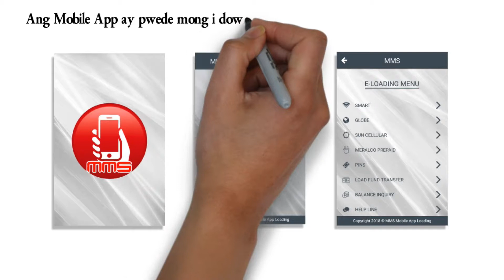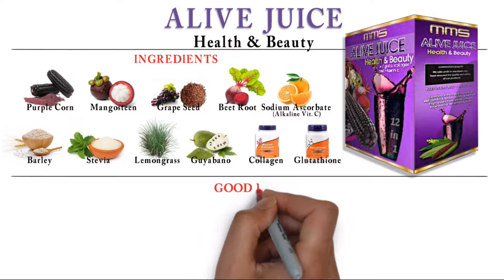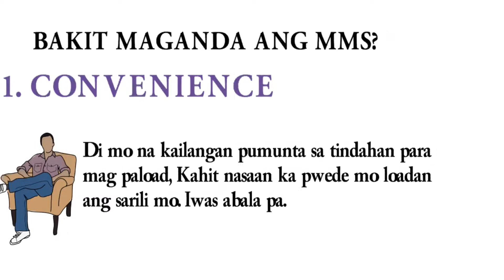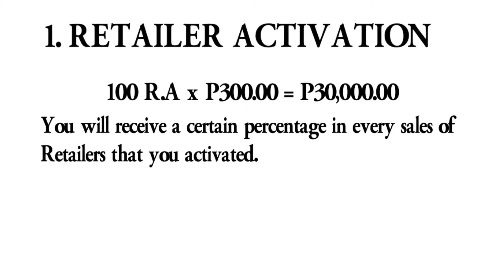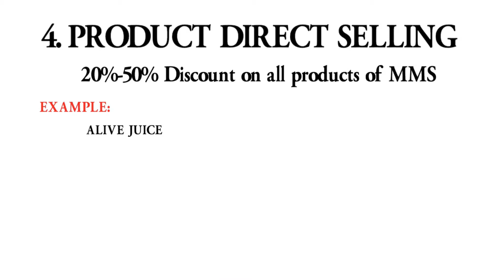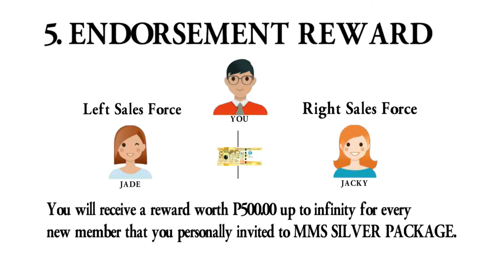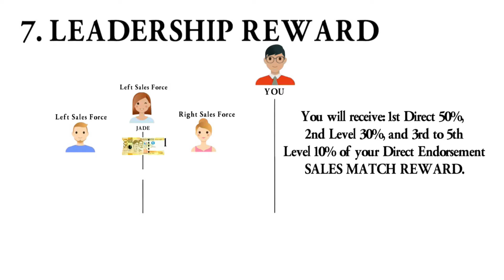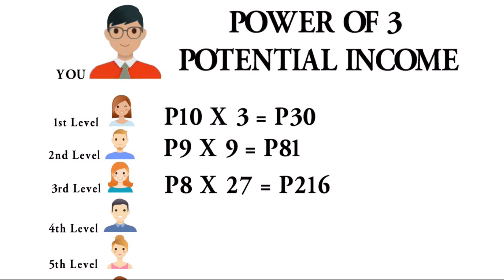MMS SILVER PACKAGE